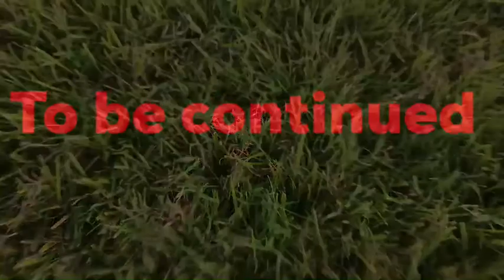The Blue Mask (Skit 1)